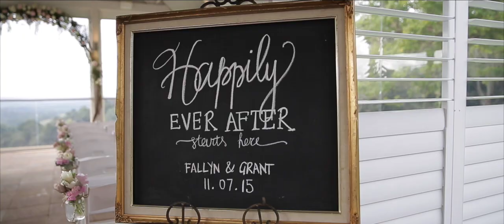Fallyn & Grant's Short Film {by Jayden Toohey}